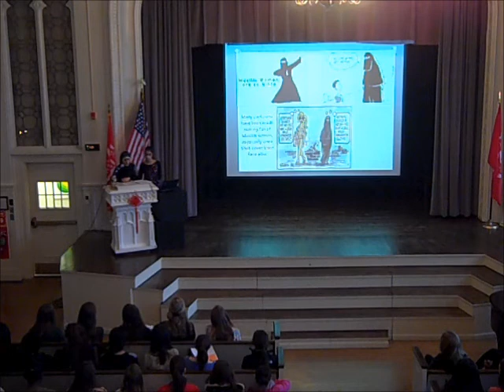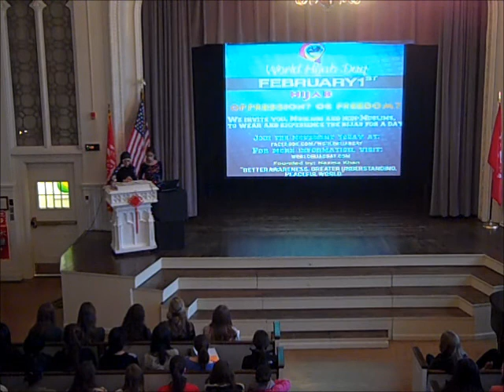Hijab presentation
An informational student presentation in celebration of World Hijab Day.